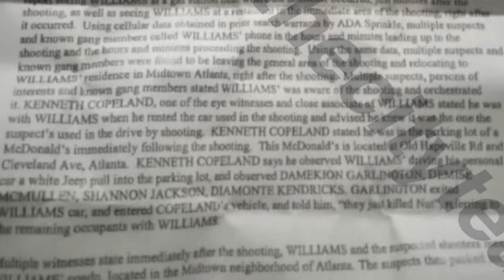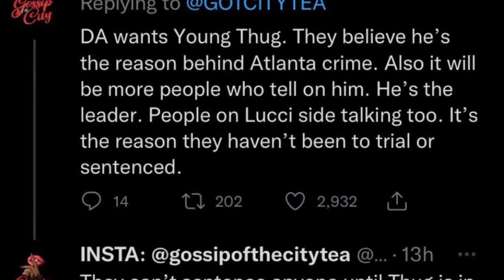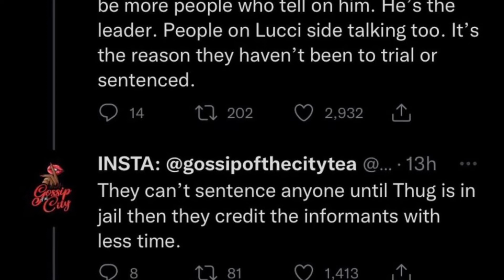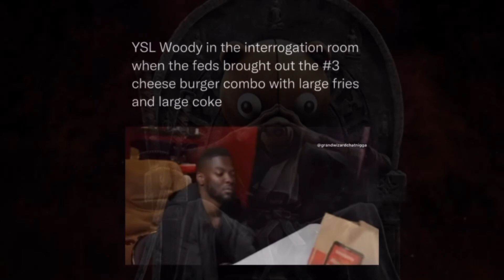YSL WOODY is snitching on YOUNG THUG?